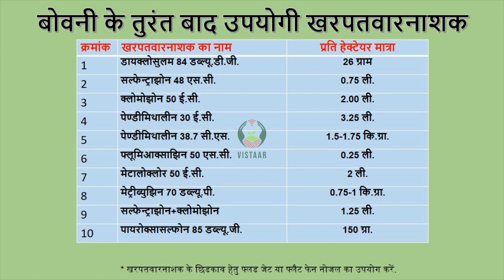सोयाबीन में बोवनी के 10 12 दिन बाद उपयोगी खरपतवार नाशक